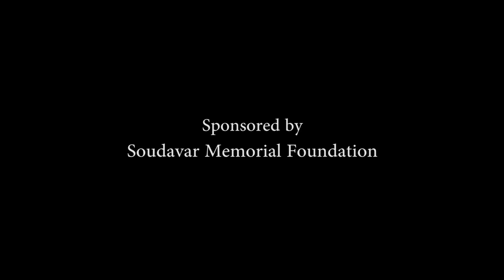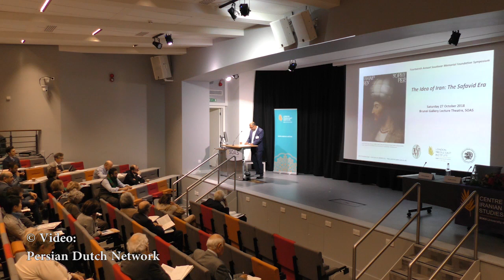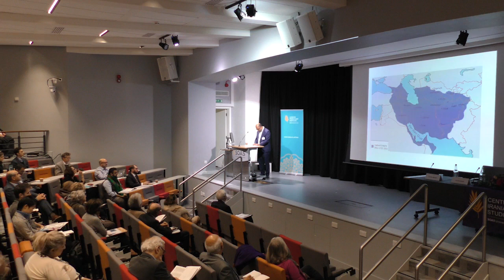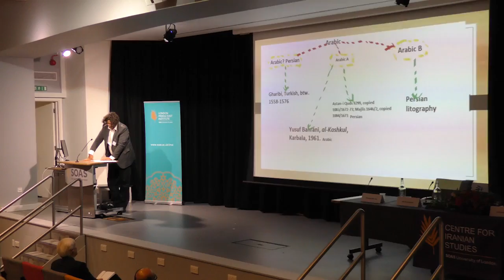The Idea of Iran: The Safavid Era (Part 1) | SOAS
The Idea of Iran: The Safavid Era was the 2018 Idea of Iran Annual Symposium organised by the Centre of Iranian Studies, SOAS University of London on 27 October 2018.

The sixteenth and seventeenth centuries saw the establishment of the new Safavid regime in Iran, heir not only to the succession of leadership of the Safavid sufi order, but also to the Aq Qoyunlu dispensation of western Iran and more remotely to the Timurid Empire in the East. Along with reuniting the Persian lands under one rule, the Safavids initiated the radical transformation of the religious landscape by introducing Imami Shi‘ism as the official state faith and in this as in other ways, laying the foundations of Iran’s modern identity. While sometimes viewed as a period of decline from the highpoints of classical Persian literature and the visual arts of preceding centuries, the Safavid era was nevertheless a period of great literary and artistic activity in the realms of both secular and theological endeavour. In addition, with the establishment of comparable polities in across western, southern and central Asia at broadly the same time, interactions with Ottoman, Mughal and Uzbek neighbours ensured fruitful interactions with other Muslim states also making the transition for the medieval to the modern world. Finally, European encounters with these worlds provide rich new layers of information and evidence of material and intellectual transmission.

What does the Idea of Iran mean at this period? Can we discern the ways that contemporaries viewed their traditions and their environment (natural or built); what was the view of outsiders, and how does modern scholarship define the distinctive aspects of the period? These are some of the questions we hope to explore in the symposium dedicated to this rich and highly productive period that took Iran to the eve of modernity.